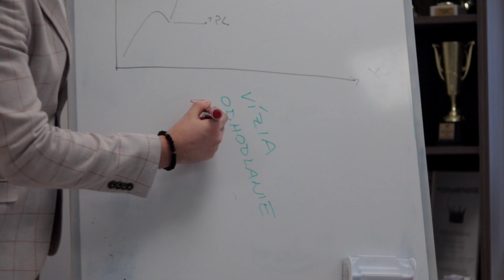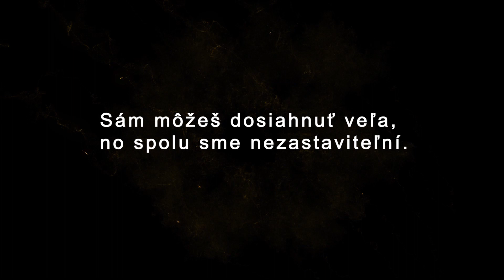Ako sa Prezentovať na INSTAGRAMe? 5 Tipov pre Úspech na Sociálnych Sieťach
Instagram. Ako začať? Ako prezentovať váš biznis, firmu, značku či seba samého efektívne a správne? Aký typ príspevkov pridávať? Koľko príbehov pridávať denne? Čo je na profile dôležité? Vo videu sa dozviete top 5 tipov ako na Instagram!

Ak ťa video zaujme, nezabudni ho zdieľať so svojimi priateľmi.

Máte akékoľvek otázky? Neváhajte nám ich položiť v komentároch pod videom, radi vám odpovieme. :)